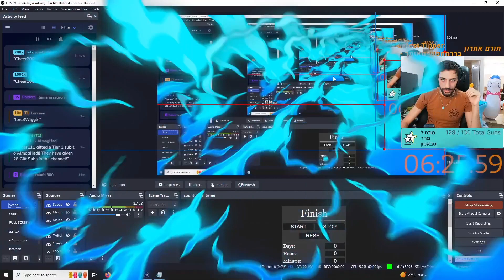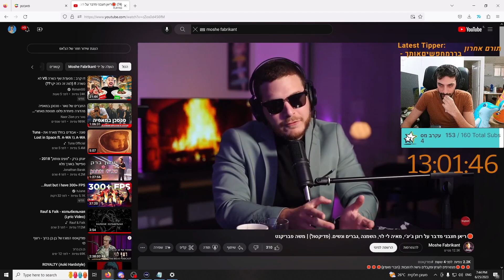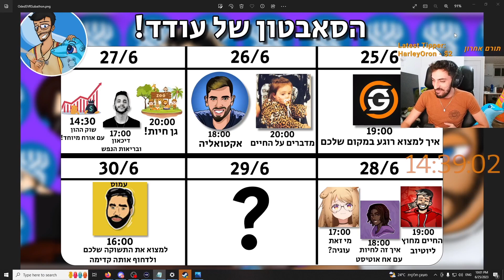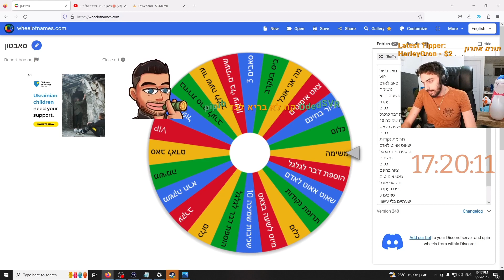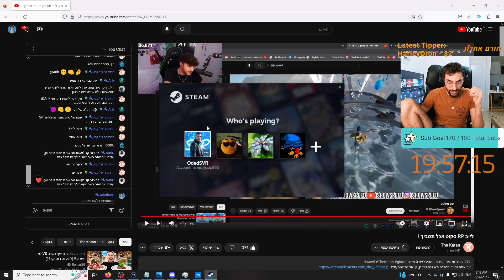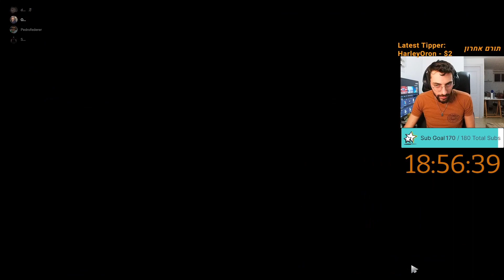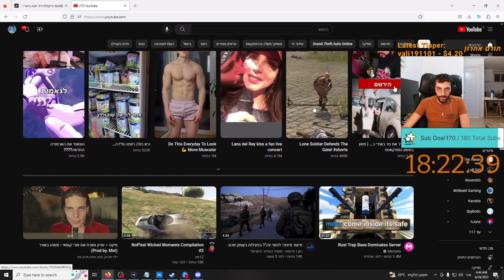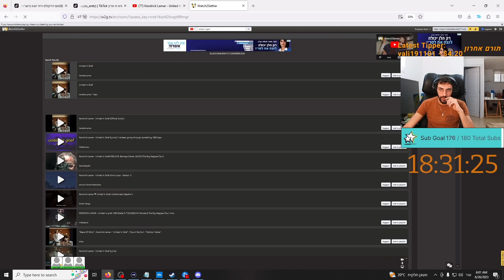שידור חוזר של הלייב של OdedSVR 25/6/23 - סאבטון היום הראשון - פודקאסט עם רונן, Overwatch 2 , Dota 2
שידורים חוזרים של לייבים של עודד שנמחקו מהטוויץ
MapleStory
Dota 2
Minecraft Pixelmon
Dead Island 2
Ghosts Of Tabor
 Worms W.M.D
Spark Defense
Euro Truck Simulator 2
Counter-Strike 2
Albion Online
ShellShock Live
The Finals
GTA V
 State Of Decay 2
GTA RP
Project Playtime
A Fox and His Robot
Switch Sports
World Cup
Anger Foot
Outcore
Sixty Parsecs
Grounded
Overwatch 2
Guitar Hero
Poly Bridge
 PlateUp
CS:GO
Counter strike
Roblox
Cult of the Lamb
Elden Ring
 CS 2
Fortnite
Apex legends
Skul
Ready or not
Pro soccer online
Multiversus
Stray
Rust
Cuphead speed run
Pubg
Snacksypoo
Snacksss
סנאקס
OdedSVR
World of war ships